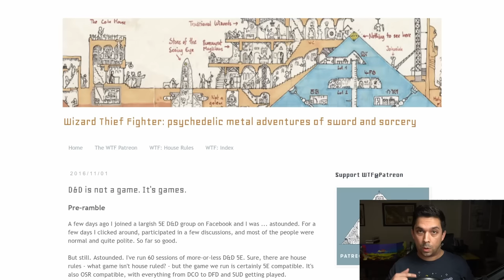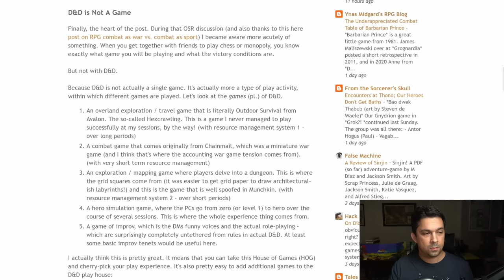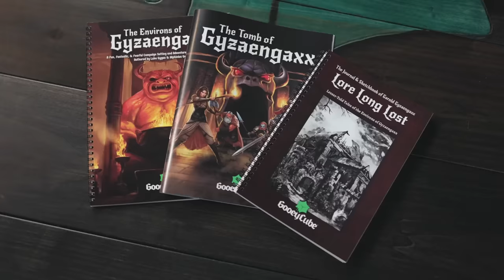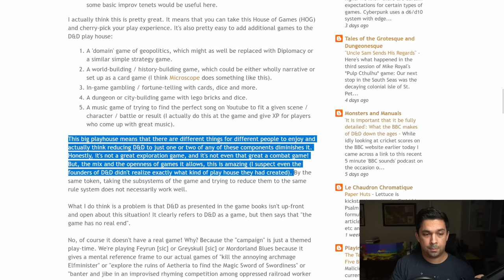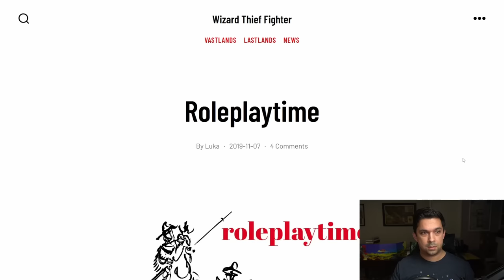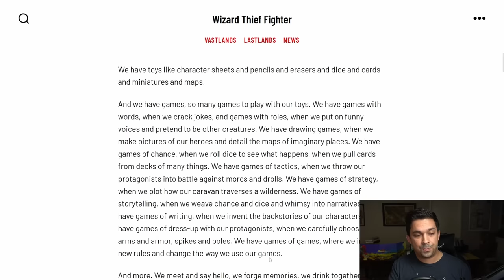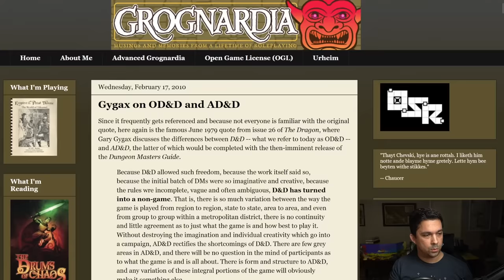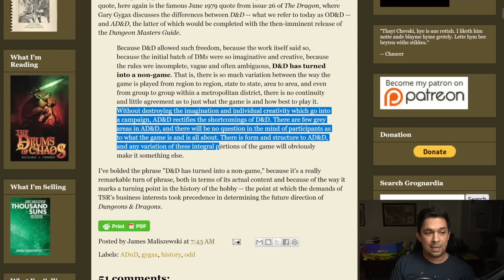DnD is not a game, it's games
Allen Opperman, Angel of the Dawn, Doug Vieira, Dwayne Boothe, Dwiz, Elliot Heigert, fikle, J. Case Tompkins, James Endres, Jose Trujillo, Klozee, Kurtis Bright, LeMorteGames, marzan, Paulie, Ricardo Sedan, RollStats